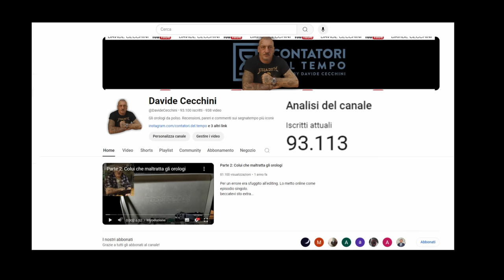3 Rolex Submariner in collezione, sono forse un po' troppi?!